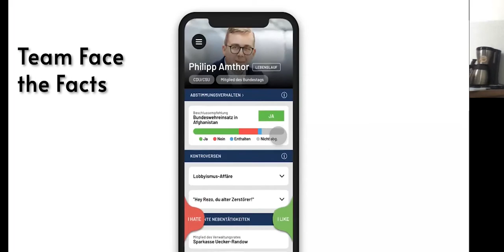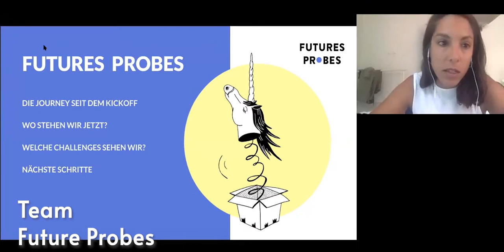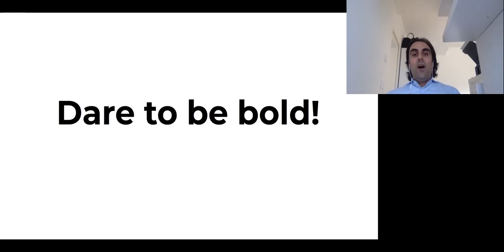UNLOCK Accelerator | Die Collab Days 2020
Am 25. und 26. September 2020 kamen die Teilnehmenden des UNLOCK Accelerators zusammen, um mit Wikimedia-internen als auch externen Expert*innen in den Austausch zu gehen. Ganz im Sinne der Kollaboration bekamen die Teams Input, um ihren Projekten in den letzten Wochen des Programms nochmal ordentlichen Anschub zu geben. Hier bekommt ihr einen kleinen Einblick.